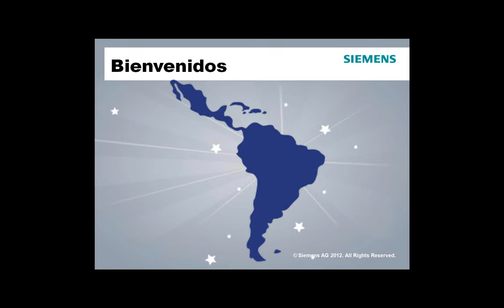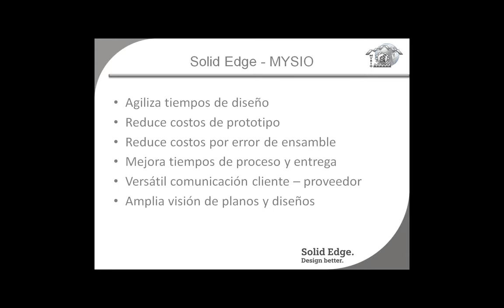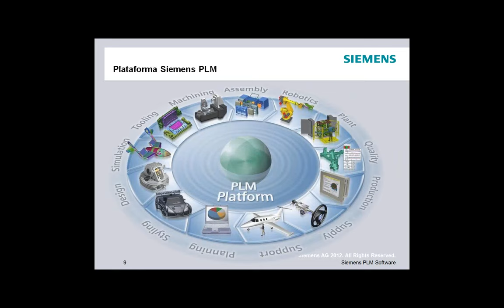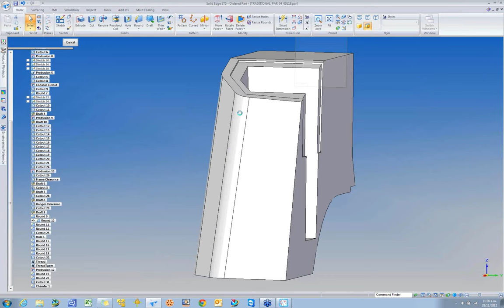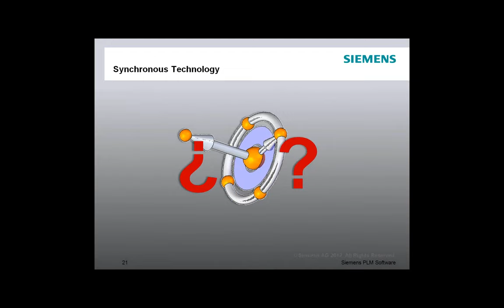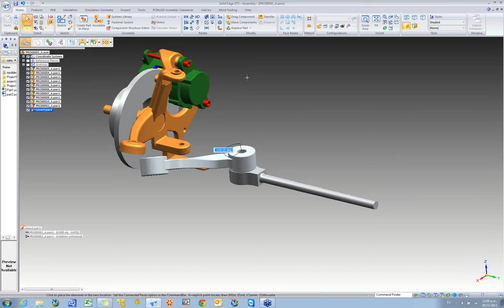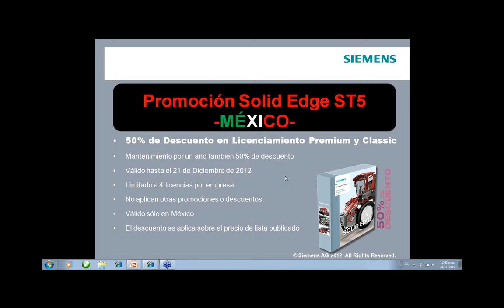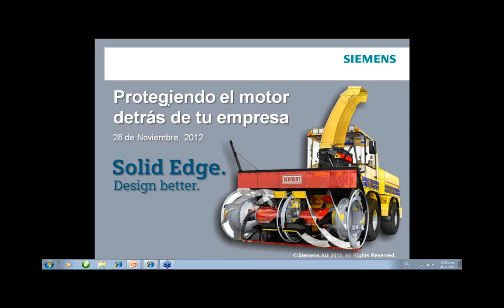Webinar de Solid Edge: Protegiendo el Motor detras de tu Empresa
En este webinar podrás conocer la experiencia de un cliente de Solid Edge, aprender cuales son los detalles de Synchronous Technology y ver a Solid Edge en Acción.
Nota: La presentación inicia en el segundo 56.